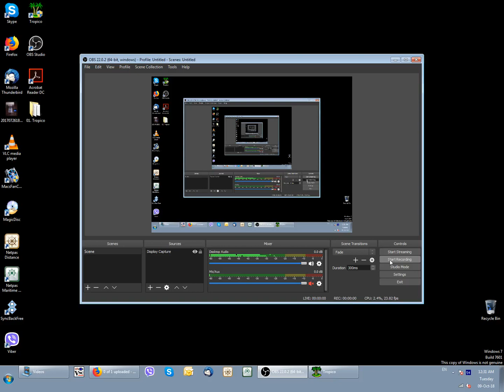5 - Club Tropico - Tropico 1 (2001) - All PreDesigned Scenarios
I will be completing all predesigned scenarios in Tropico.
This is club Tropico. I played this one with max Random Effects. Enjoy!